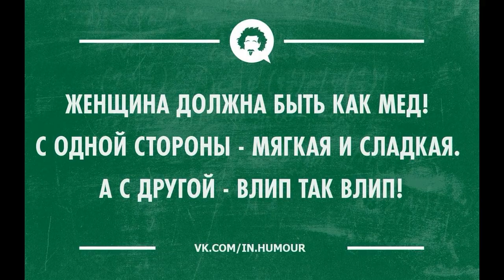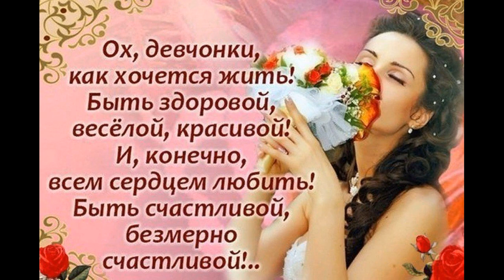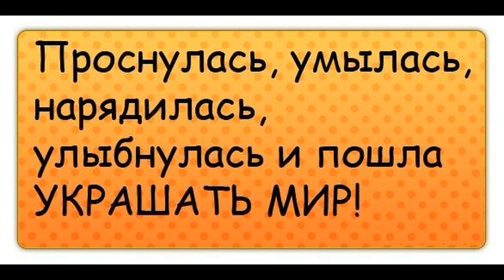АКТРИСЫ КОТОРЫЕ ОТКАЗАЛИСЬ ОТ ПЛАСТИКИ - ОНИ СТАРЕЛИ И СТАРЕЮТ КРАСИВО